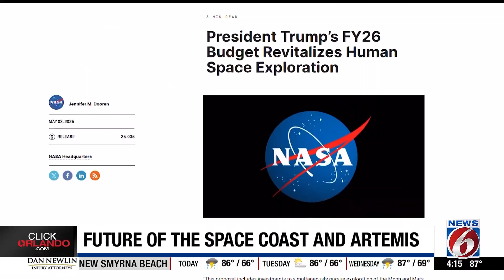What happens to Florida’s Space Coast if it loses Artemis at Kennedy Space Center?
President Donald Trump’s budget request delivered to Congress on Friday calls for a 24% cut in NASA funding from $24.8 billion to $18.8 billion in “the largest single-year cut to NASA in American history,” according to the Planetary Society.